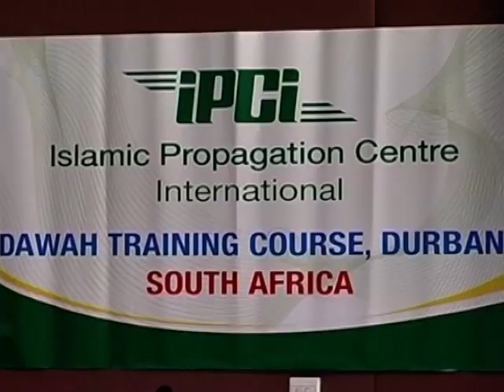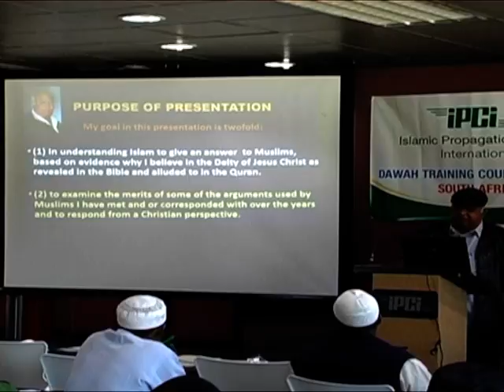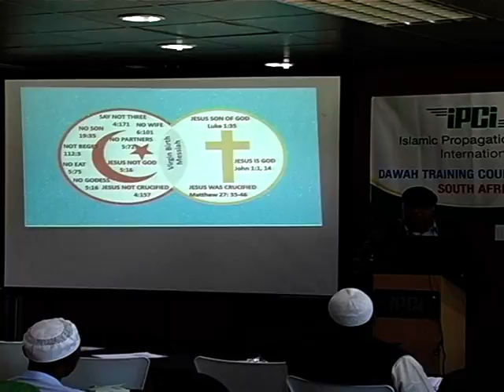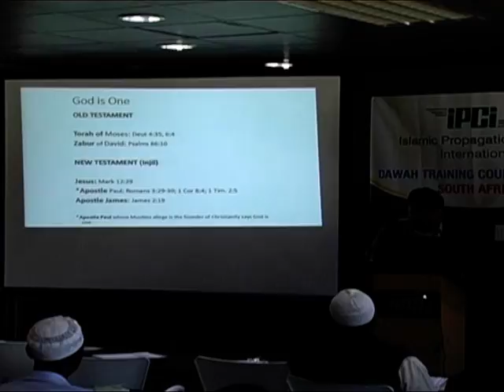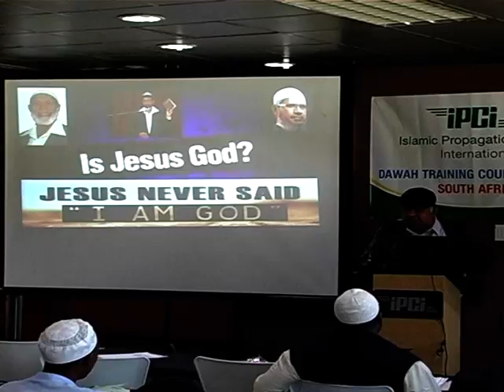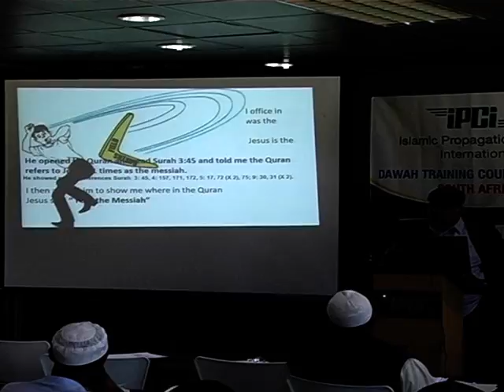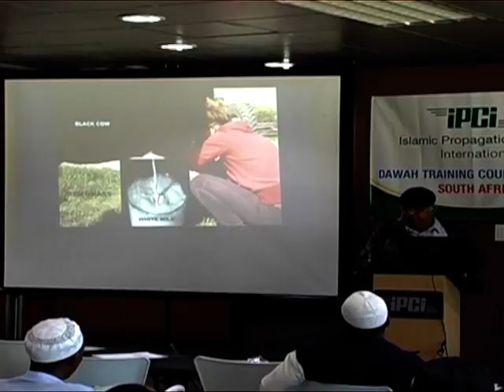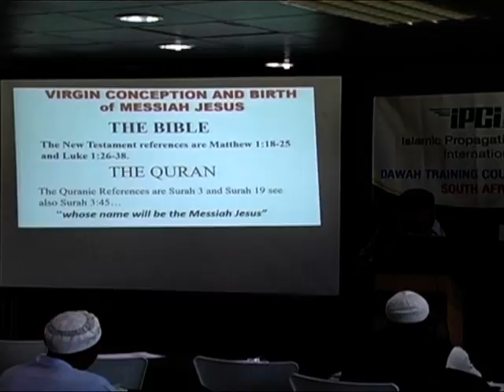IPCI Discussion Dr. Shuaib & Pastor Bobby Fredy 8.1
Interfaith discussion between Pastor Bobby Fredy of Chatsworth, South Africa and Dr. Shuaib Sayyed of India took place on 28th July 2016 during a Comparative workshop at the IPCI on the the topic Is Jesus God?